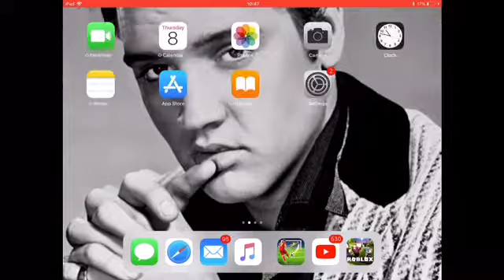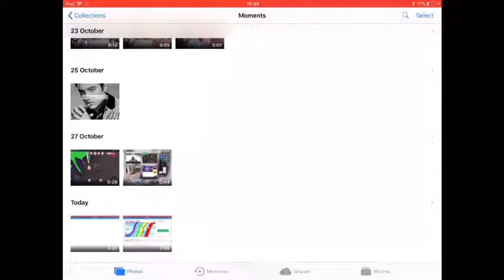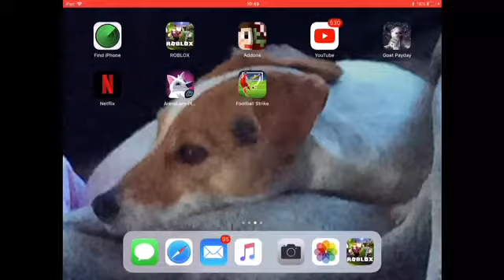Gamer boo lad : baldis basics episode one